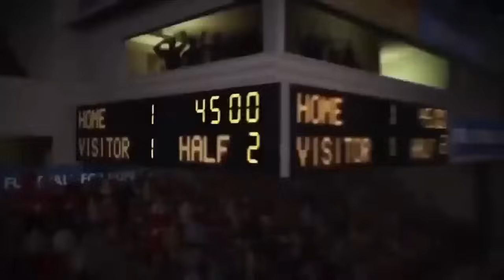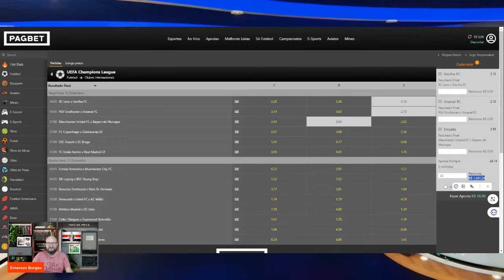ASSINADO 270 MILHÕES A MULTA. FERRERINHA PODE FECHAR! MARTINEZ PODE MELAR, NOVA CAMISA VEJA E+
ASSISTA MAIS DE 1.000 FILMES E SERIES POR MENOS DE 30,00 REAIS